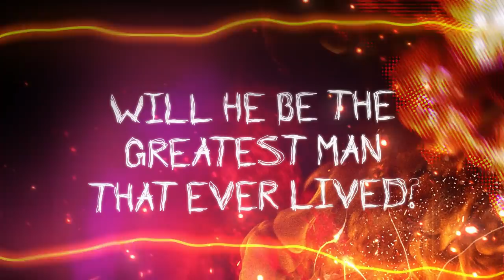WWE 2K17 Future Stars Pack Is Live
Get Luke Gallows, Karl Anderson, Austin Aries, Tye Dillinger, and Mojo Rawley in the WWE 2K17 Legends Pack. Available now!